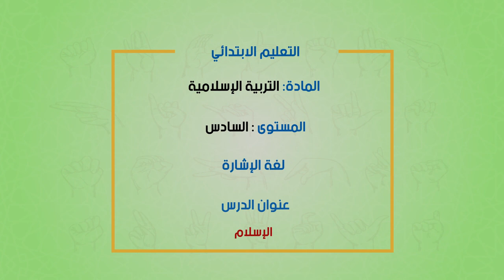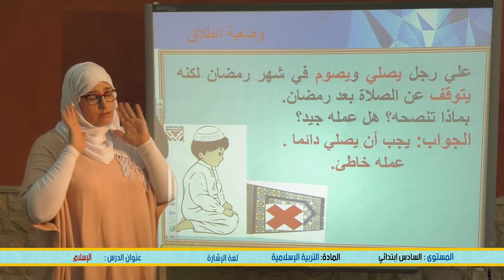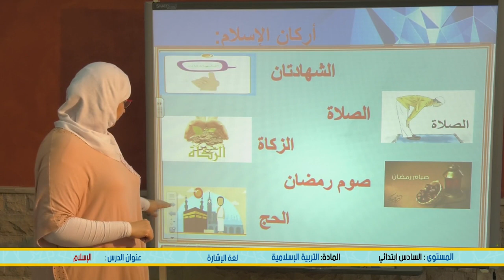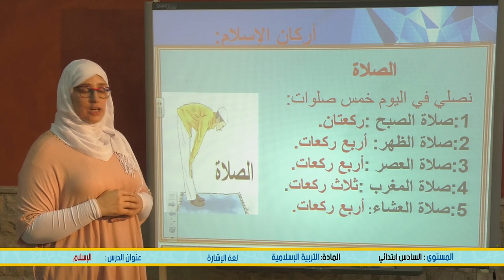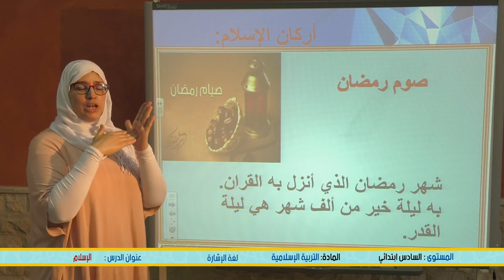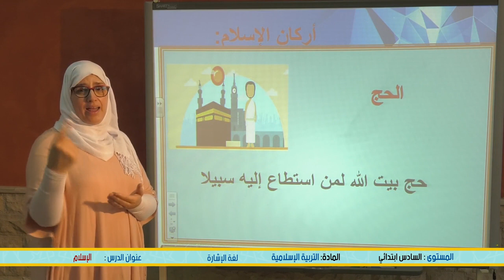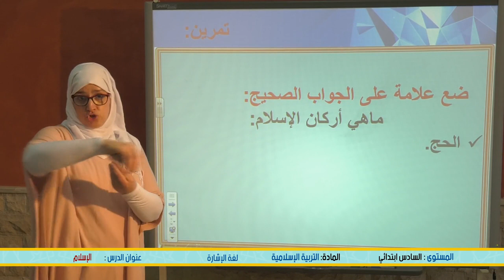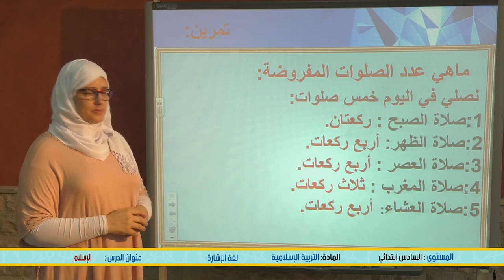السادس ابتدائية : التربية الاسلامية : الاسلام